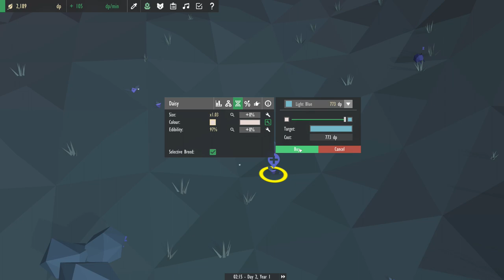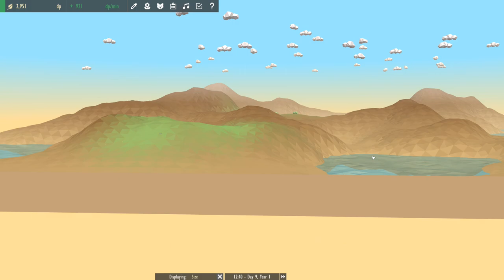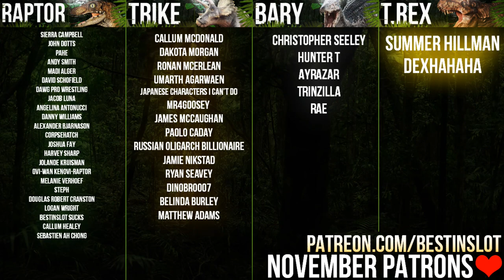BUILD YOUR OWN ECOSYSTEM! | Equilinox (Equilinox Gameplay Part 1)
Equilinox is a nature ecosystem simulation game. We'll create our own world full of plants and animals, breed new varieties and generally cause chaos because WHY ARE THERE SO MANY SHEEP?

ABOUT EQUILINOX
Equilinox is a relaxing nature simulation game in which you can create and nurture your own ecosystems. Shape the world to your liking, cultivate and raise hundreds of different species, and evolve your wildlife to unlock more exotic plants and animals.

For Adventure!